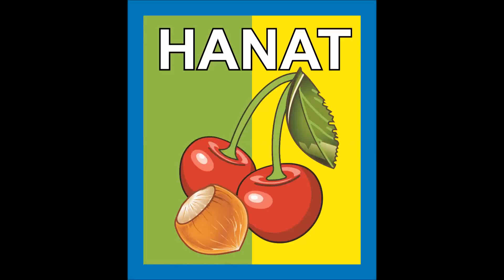Sad leszczynowy wiosnne porządki 2014 rok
Wiosenne porządki w sadzie orzechów laskowych na plantacji z odmianami Barceloński, Cosford, Kataloński. Grabienie liści i pozostałych po cięciu gałęzi jak ich późniejsze zmielenie poprawia warunki fitosanitarne.